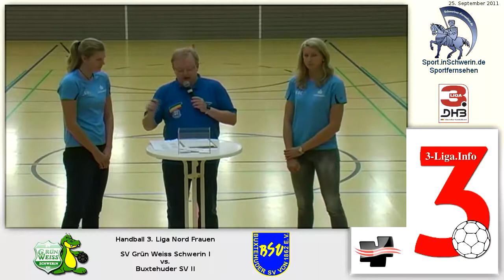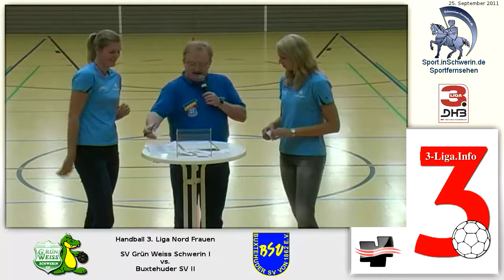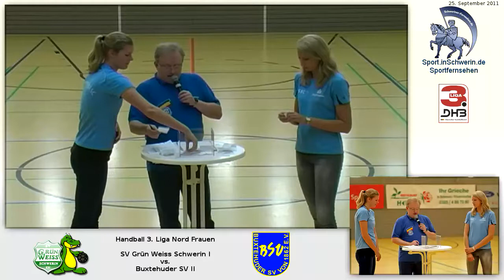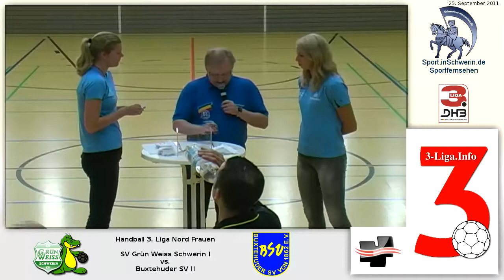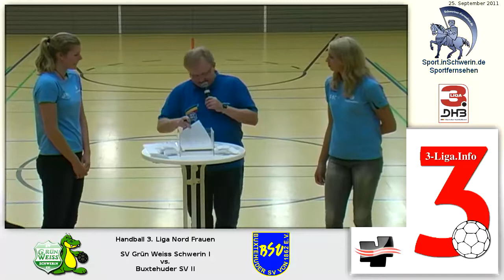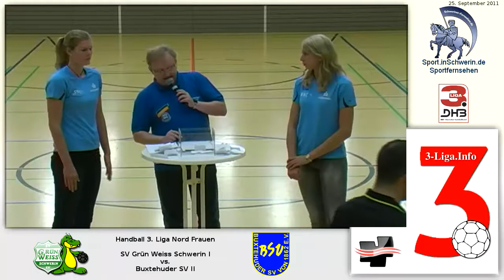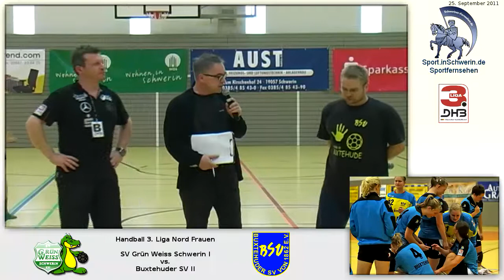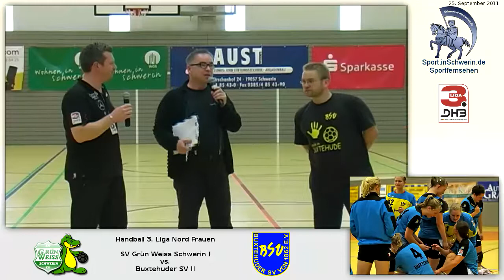Handball 3. Liga Nord Frauen 28:29 (17:11) SV GW Schwerin I vs. Buxtehuder SV II